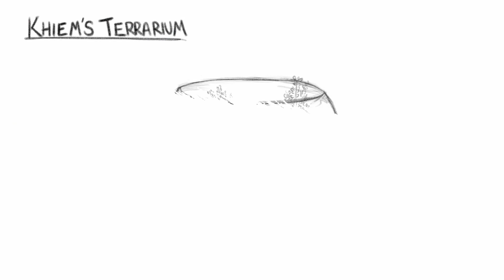Making It - Khiem’s Terrarium (Episode Highlight)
This week’s Faster Craft brings out the romantic in one Maker.
» Making It Premieres Thursday, June 24th 8/7c on NBC!

NBC’s new show Making It, from Executive Producers and hosts Amy Poehler and Nick Offerman, is a uniquely lighthearted competition series reuniting two of pop culture’s biggest BFFs and celebrating the creativity and craftiness in all of us.

Find Making It trailers, full episode highlights, previews, promos, clips, and digital exclusives here.

ABOUT MAKING IT
In this six-episode competition, eight of the most talented makers from across the country will take on a variety of handmade projects with the hopes of impressing Amy Poehler, Nick Offerman and our expert judges. Each episode of the competition will consist of two projects that allow the makers to demonstrate their specialized talent, while sharing skilled insights and touching personal stories. First, the "faster-craft" round will be a timed challenge that will test their ability to not only work quickly but imaginatively as well. Next, the makers will move to the "master craft collection," a one-of-a-kind themed challenge in which the competitors will need to use their expertise and get inventive in order to assemble a winning craft that fits the theme of that week.